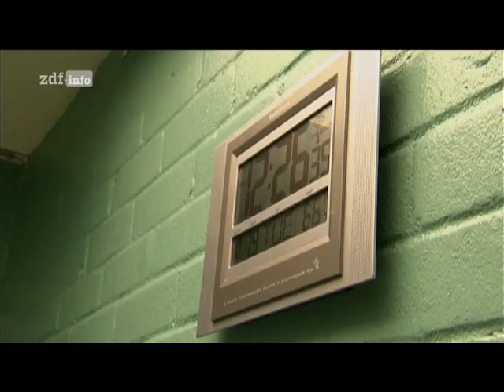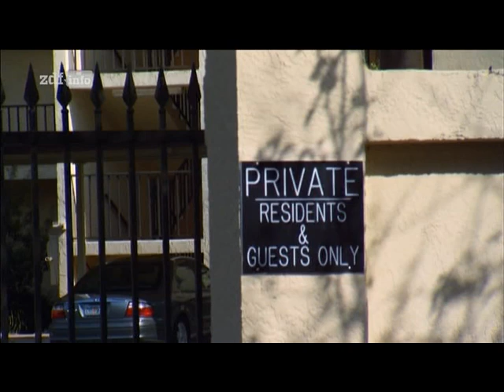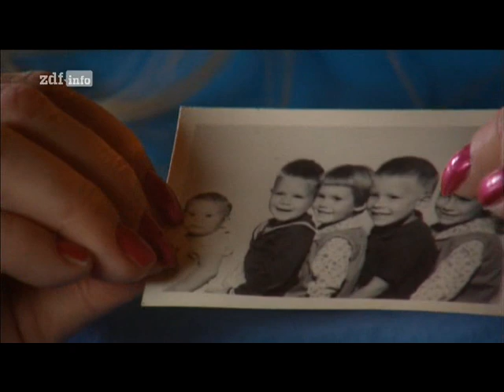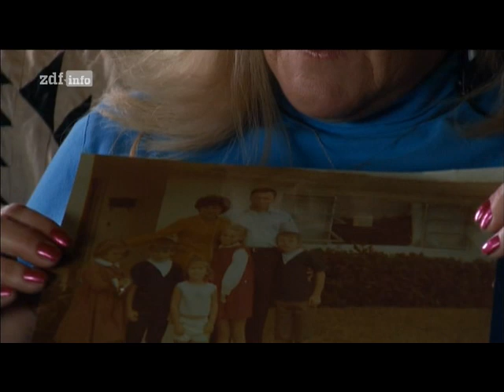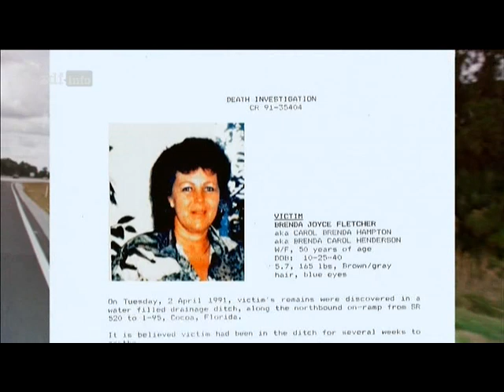Im Todestrakt - James Barnes